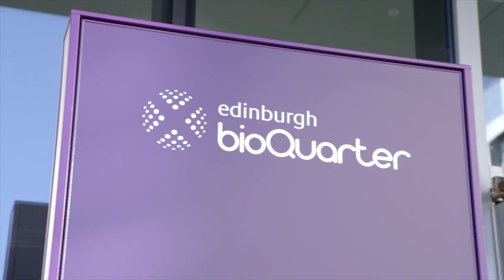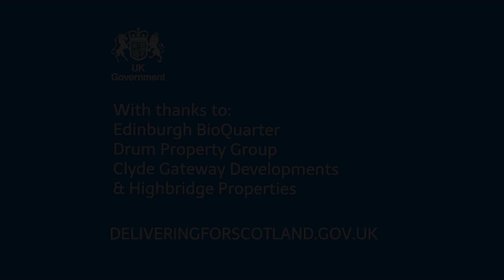UK Government - Department for International Trade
The Department for International Trade secures UK and global prosperity by promoting and financing international trade and investment, and championing free trade.